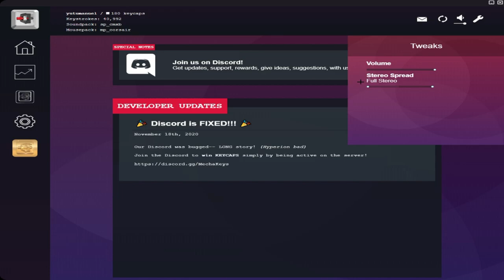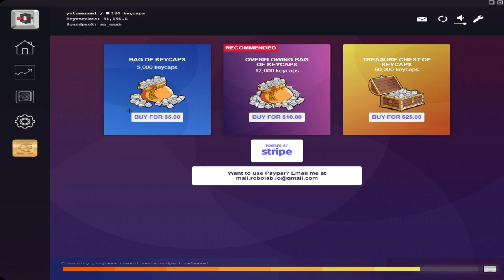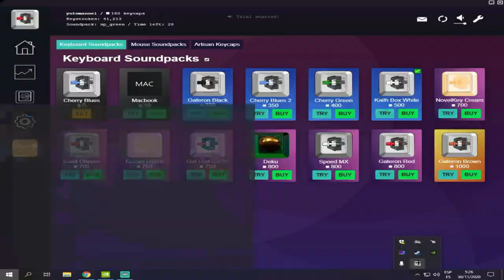PROBANDO MECHAKEYS EN GEFORCE NOW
PC:
CPU: I7 8602.8GHZ
GPU: GT710 2GB
RAM: 8GB DE RAM DDR3 1333MHZ